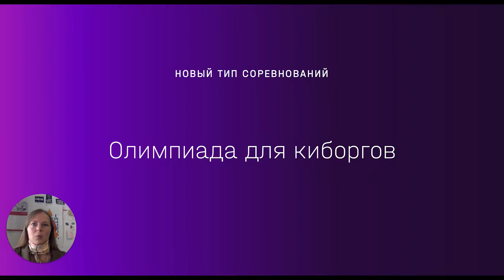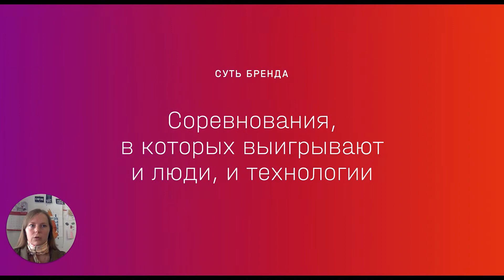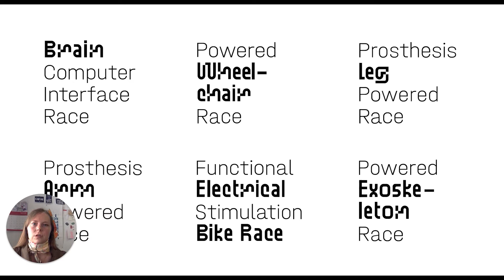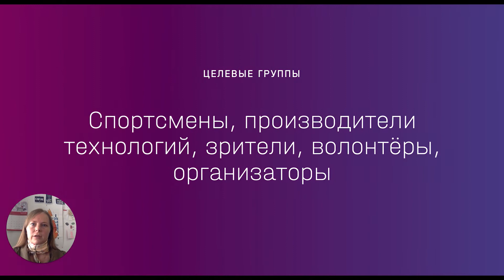Проект Cybathlon (Анна Каракозова)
Дипломный проект на программе «Айдентика и бренд-дизайн» в Британской высшей школе дизайна. Автор: Анна Каракозова